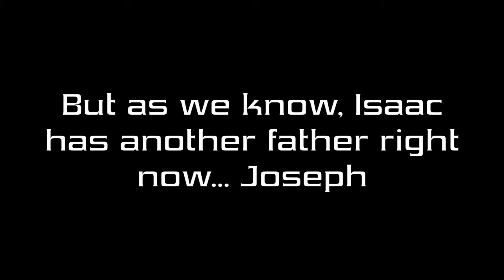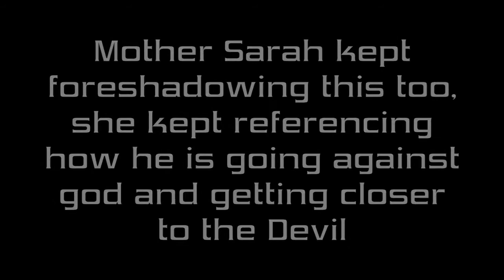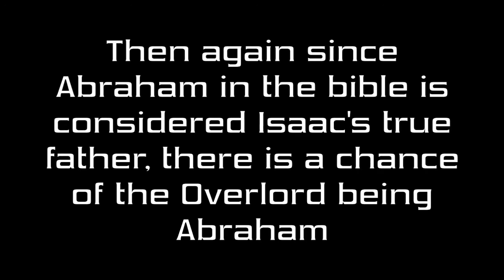MCJUGGERNUGGETS OVERLORD IDENTITY FOUND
Incase you're confused with some things I mention in this theory, check out my previous theory.